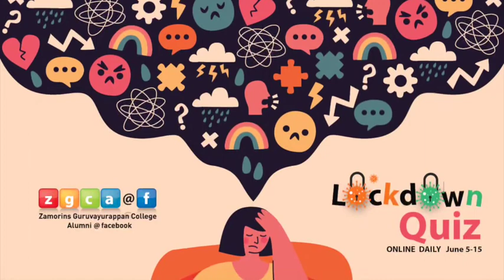zgca LD quiz q15 3